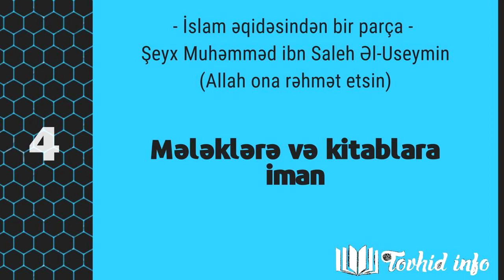4. Mələklərə və kitablara iman - Fərhad Adayev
Kitab: "Nubzətun fil-əqidətil-isləmiyyə" (İslam əqidəsindən bir parça)

Müəllif: Şeyx Muhəmməd bin Saleh Əl-Useymin.